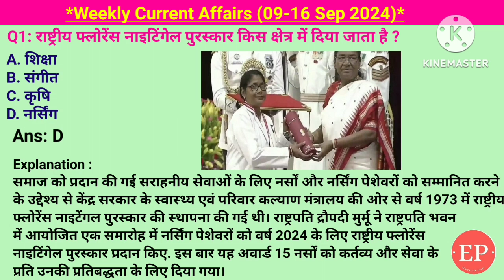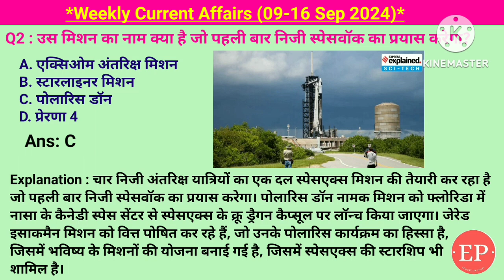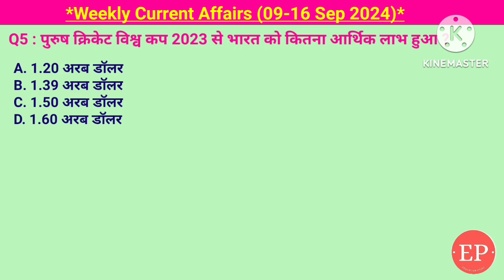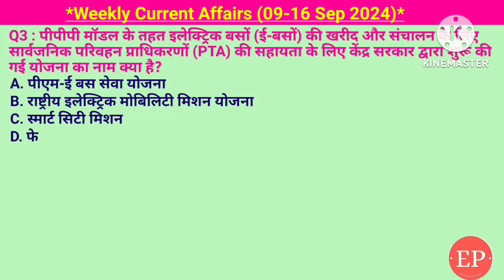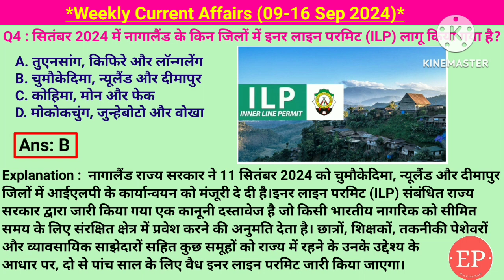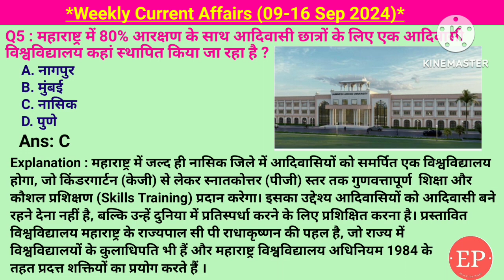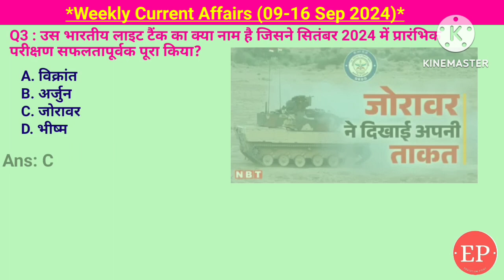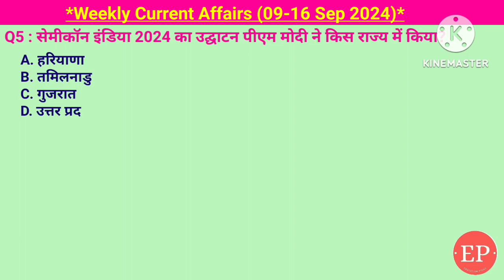09-16 Sep 2024 Weekly Current Affairs | Most Important Current Affairs 2024 | Crack Exam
09-16 Sep 2024 Weekly Current Affairs | Most Important Current Affairs 2024 | Crack Exam

Weekly current affairs (09-16 Sep 2024)

पुरुष क्रिकेट विश्व कप 2023 से भारत को कितना आर्थिक लाभ हुआ,पुरुष और महिला एकल 2024 यूएस ओपन ग्रैंड स्लैम खिताब किसने जीता,जननिक सिनर,किन दो देशों ने अंतर्राष्ट्रीय सौर गठबंधन की शुरुआत की,उस मिशन का नाम क्या है जो पहली बार निजी स्पेसवॉक का प्रयास करेगा,पोलारिस डॉन,राष्ट्रीय फ्लोरेंस नाइटिंगेल पुरस्कार किस क्षेत्र में दिया जाता है,आयुष्मान भारत PM-JAY योजना के तहत वरिष्ठ नागरिकों के लिए स्वास्थ्य कवरेज के लिए आयु मानदंड क्या है,भारत और ओमान के बीच संयुक्त सैन्य अभ्यास का नाम क्या है,अल नजाह,पीएम-ई बस सेवा योजना,नागालैंड के किन जिलों में इनर लाइन परमिट (ILP) लागू किया गया है,आदिवासी छात्रों के लिए एक आदिवासी विश्वविद्यालय कहां स्थापित किया जा रहा है,सेमीकॉन इंडिया 2024 का उद्घाटन पीएम मोदी ने किस राज्य में किया,सीताराम येचुरी का निधन हो गया वह किस क्षेत्र के प्रसिद्ध हस्ती थे,उस भारतीय लाइट टैंक का जोरावर परीक्षण सफलतापूर्वक पूरा किया,अंडमान एवं निकोबार द्वीप समूह में पोर्ट ब्लेयर को कौन सा नया नाम दिया गया है,श्री विजया पुरम,भारतीय संविधान के अनुच्छेद 343 के तहत हिंदी को राजभाषा के रूप में मान्यता दी गई